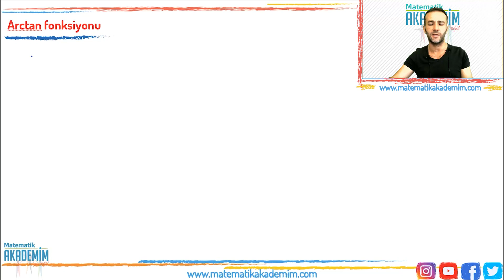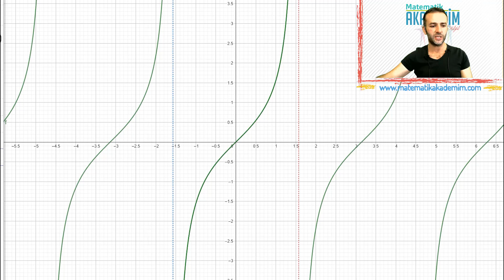Trigonometri 21 | Ters Trigonometrik Fonksiyonlar Arctan Arccot#seyithoca#matematikakademim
AYT(YKS)Trigonometri, ters trigonometrik fonksiyonlar arctan, arccot(Arctan Arccot) konu anlatımı ve soru çözümü ne bu dersimden ulaşabilirsin.

Etkileşimli derslere bi gözat!
Türev: Hazırlanıyor...
İntegral: Hazırlanıyor...